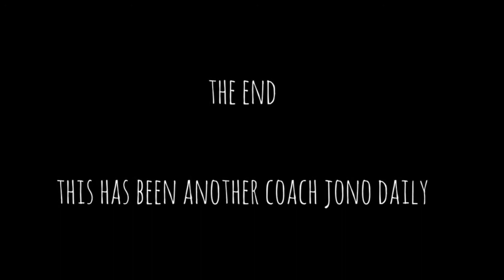TGIJF 13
See Testimonials from My clients